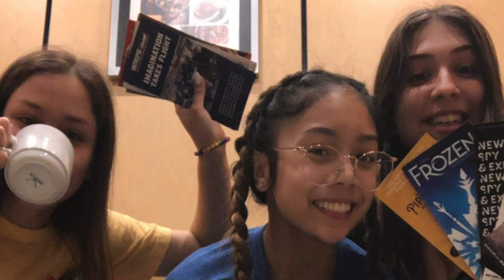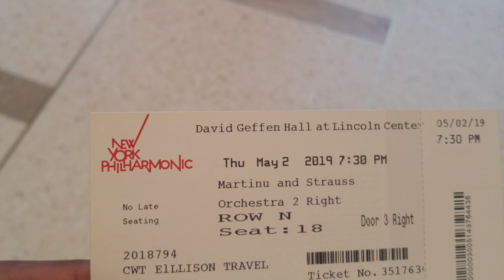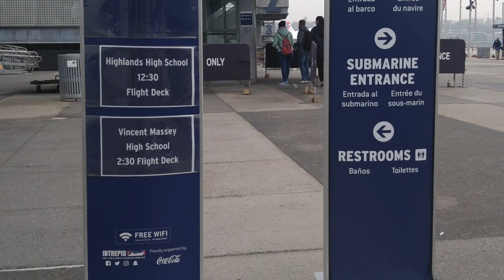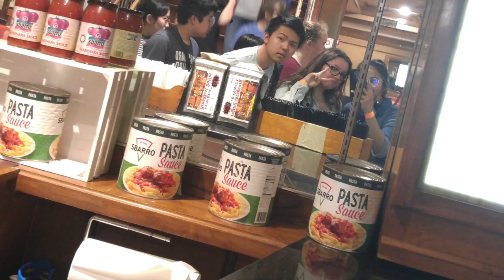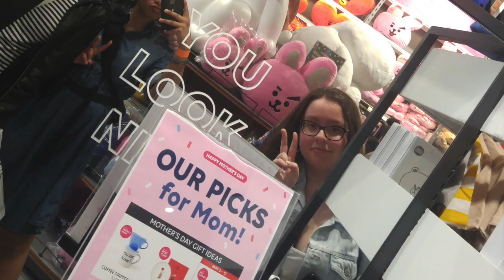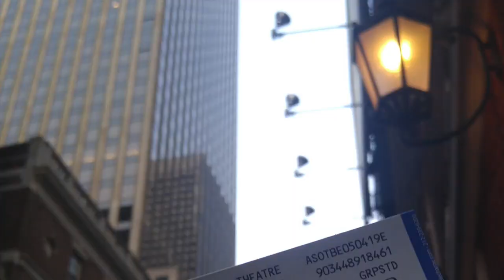Massey Music in New York 2019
Vincent Massey on Tour 2019